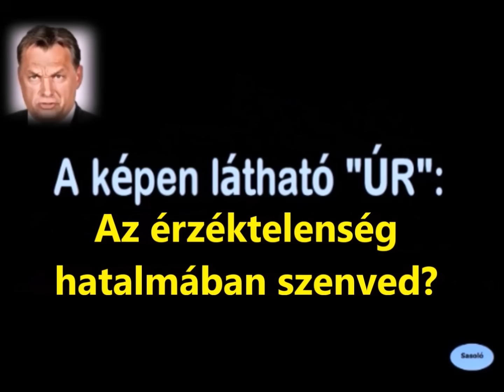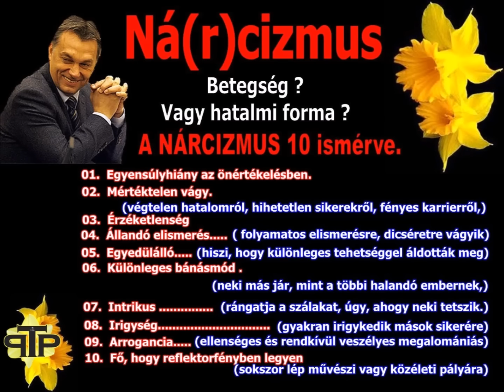CSAK PÁR KÉRDÉS az "ÚR"-ról